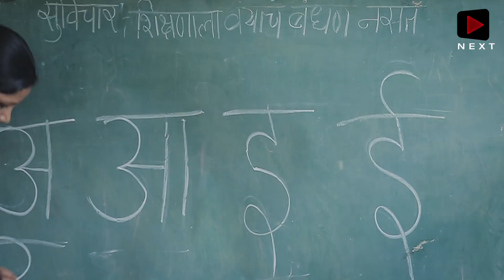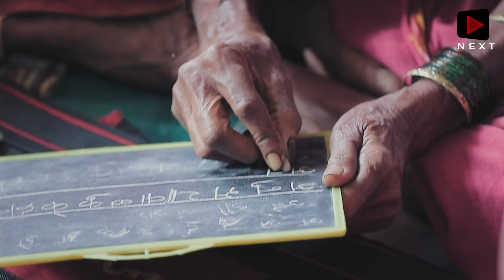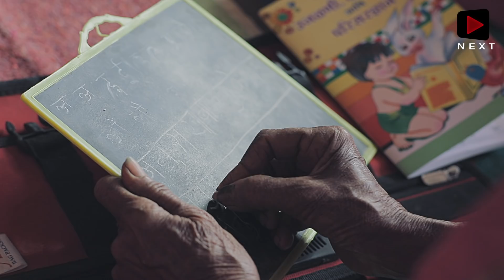Sare Jahan Se Achha Ep - 2 | Prakash Jha | Prakash Bhardwaj | Pooja Saini | Aajibaichi shala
Mr. Prakash Jha took the lead to initiate 'सारे जहाँ से अच्छा' campaign and share our very first story. It is a voice to recognize and showcase extraordinary work done by individuals for the welfare of people and the communities. It is an attempt to inculcate the spirit of selfless giving to the society.

Director   - Prakash Bhardwaj
Writer      - Pooja Saini
Creative Producer - Manish Singh (MZEE)
Cinematographer - Saket Saurbh, Jashan Arora
Editor - Sachin Kumar Srivastava,Gaurav Sharma
Background -  Aum - Audio U and Me